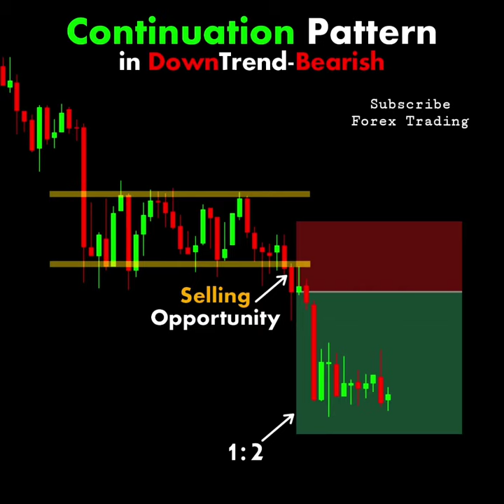Continuation Pattern in Down trend Bearish..Subscribe the Channel for more videos